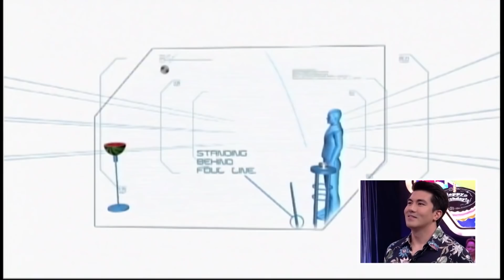Splitter | Minute To Win It - Last Man Standing